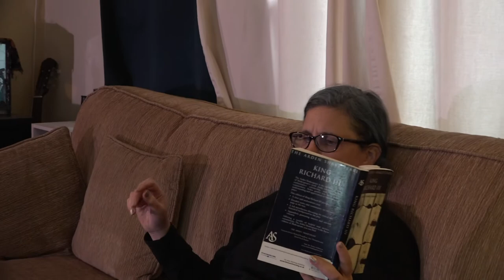The New Normal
The world changes for a family, as their father contracts a strange condition.
Created by Peter Parish, Sarah McKereghan, Cordelia Parish, and Kalliope Parish
Peter Teaches Video and Stage Production at
Sir Francis Drake High School